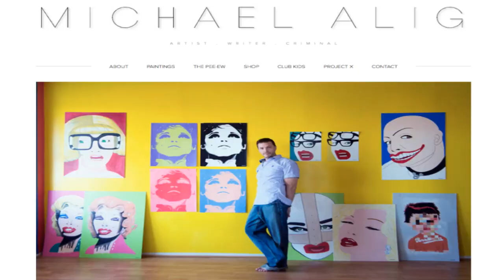The Pee-ew #175: Michael Alig's one year anniversary out of prison!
Michael Alig and Ernie Glam discuss the one year anniversary of Michael's release from prison a year ago and everything he's done in the past year. They also make a special announcement and they discuss James St. James' Disco Bloodbath and Michael's role in helping James write the book.

Producers
Michael Alig
Ernie Glam
Scott McEwen